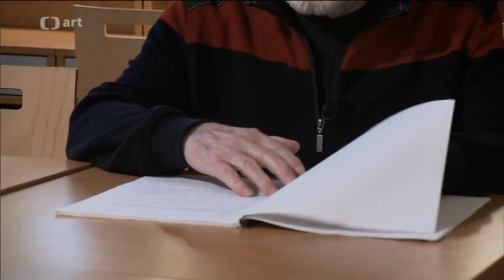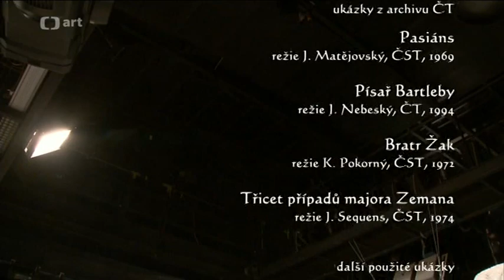Ladislav Mrkvička ◎ Dokumentární / Životopisný (Česko, 2017)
📀 Ladislav Mrkvička patří k velké herecké generaci, která vstupovala na jeviště v polovině 60. let a která s sebou přinesla pravdivost, díky níž našla i výrazné uplatnění v nové vlně českého filmu. Na divadle zazářila především na vznikajících malých scénách, jako byl Činoherní klub, Divadlo Na zábradlí nebo Divadlo Petra Bezruče. Ladislav Mrkvička je ovšem nejen vynikající herec, ale je i poctivý hráč. Ctí pravidla hry – na jevišti i v životě. Má nadměrně vyvinutý smysl pro spravedlnost. Proto ho milují studenti a respektují kolegové, ale také se mnohokrát v životě dostal do průšvihu, který ho na jeho herecké cestě posunul někam jinam. O tom, ale i o mnoha dalších podstatných věcech vypráví dokumentární film Světlany Lazarové.(Česká televize)

Režie: Světlana Lazarová
Scénář: Světlana Lazarová
Hrají: Ladislav Mrkvička, Martina Růžičková, Jana Preissová, Pavel Zedníček, Jana Stryková, Slávka Hozová, Petr Nárožný, Vilma Cibulková
Kamera: Marek Jícha
Střih: Allan Lazarov
Zvuk: Jiří Mach, Jan Kacián